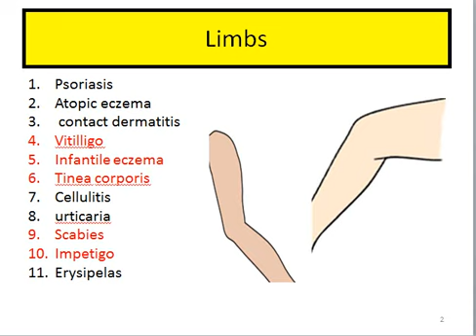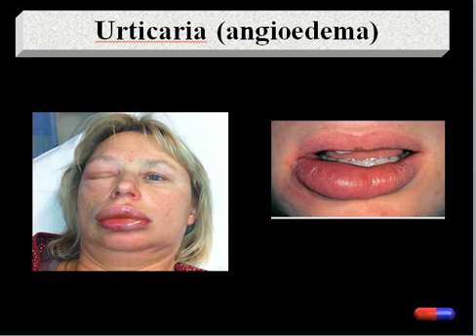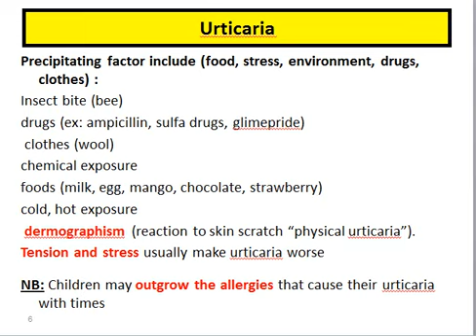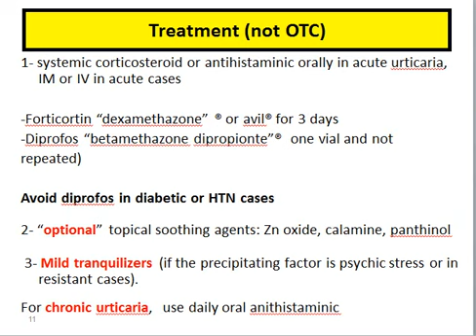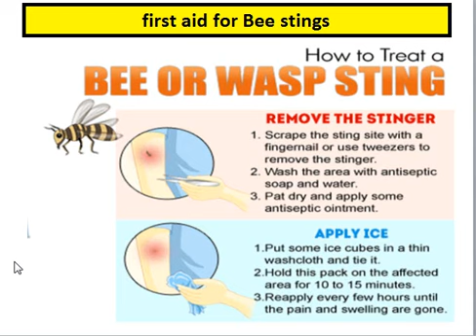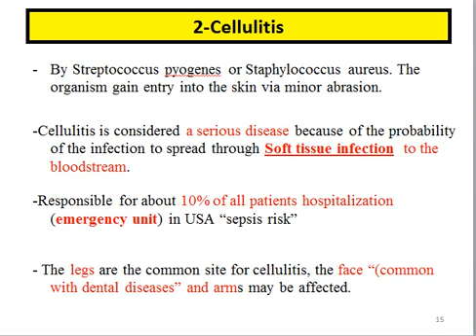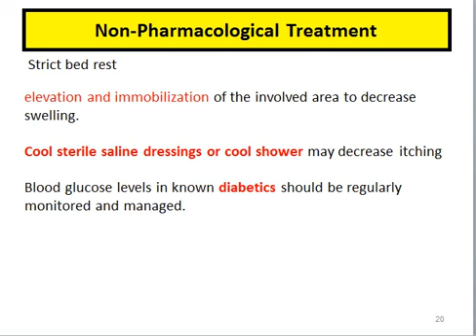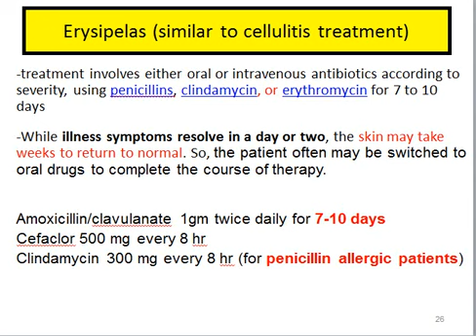LEC 3,4 - limb skin disorder part 1